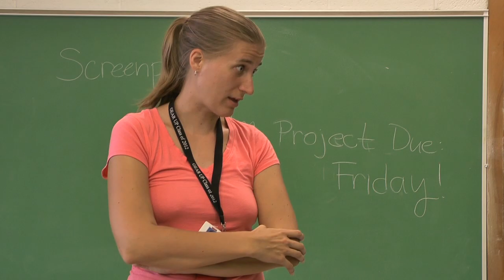DECEPTION (Part One)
DECEPTION is a movie made by students in July 2011 who took part in the EMU Bright Futures Performing Arts Camp.  The story, script, and shooting took place over the course of seven two-hour sessions at Wayne Memorial High School in Wayne, Michigan.  Please Enjoy!